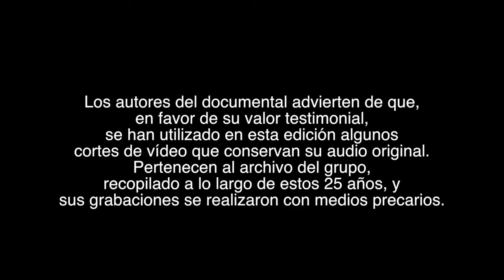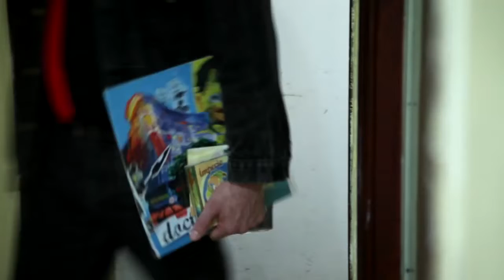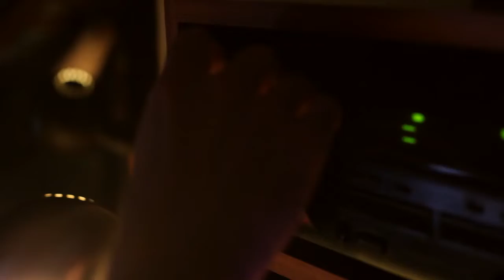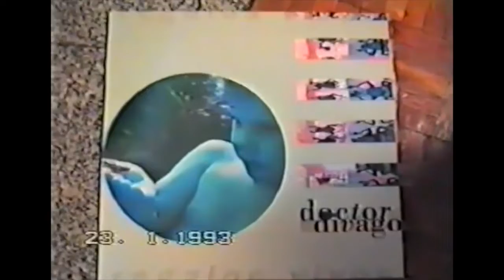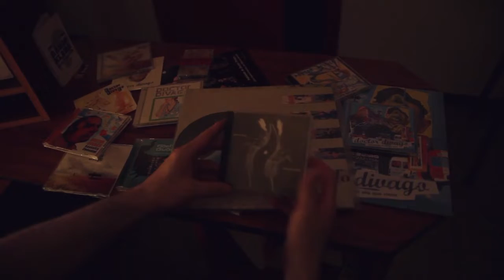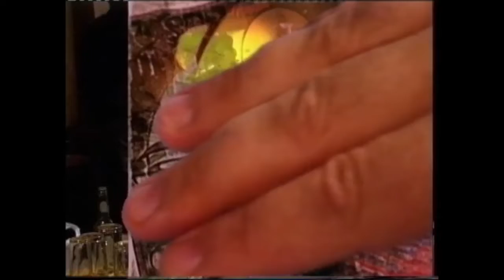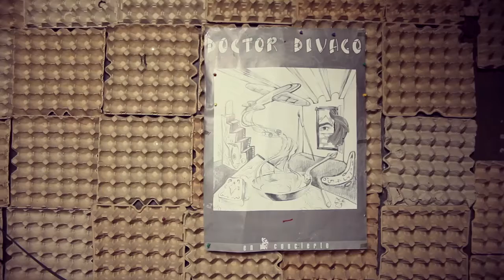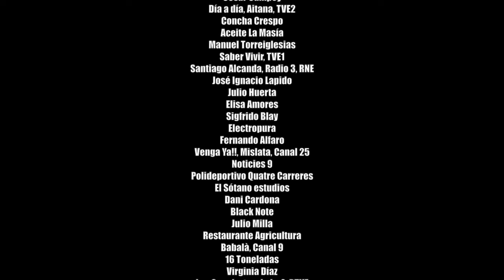Los tontos buenos tiempos - Documental 25 aniversario de Doctor Divago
“Los tontos buenos tiempos” relata las andanzas del grupo valenciano Doctor Divago desde su formación en 1989 hasta 2014, repasando cada uno de sus trabajos a través de entrevistas a excomponentes del grupo, periodistas especializados y músicos, cortes de diferentes televisiones, radios, etc.

Además, el documental cuenta con 4 piezas extra, que se incluyeron en su edición DVD, cuatro clips grabados para la ocasión con algunos de los músicos más queridos y admirados por la banda:

El realizador Rubén Soler Ferrer propuso a Manolo Bertrán, cantante y compositor de Doctor Divago, realizar un documental sobre el 25 aniversario del grupo a finales de 2013. A partir de ahí reconstruyeron la historia. Para ello bucearon en el archivo de grabaciones VHS del grupo, digitalizaron el viejo material, hicieron nuevas grabaciones y entrevistas, y se sumergieron en un montaje lleno de ritmo y dinamismo.

Sin embargo, y esta era una de las premisas de realización, no hay entrevistas directas con los miembros actuales del grupo realizadas ex profeso para el documental. Sólo las que se han rescatado de archivo o las recogidas de grabaciones para otros medios.

El montaje final obligó a dejar fuera interesantes aportaciones de músicos y periodistas especializados que se recogen este canal:
- Anécdota de "los falsos Doctor Divago" en charla con Raúl Tamarit, Carlos Pérez de Ziriza, Rafa Verlanga, César Campoy y Quique Medina

Dirección y montaje: Rubén Soler Ferrer (Cápsulas musicales)
Producción: Bonavena música y Cápsulas musicales
Duración: 93 minutos aprox.